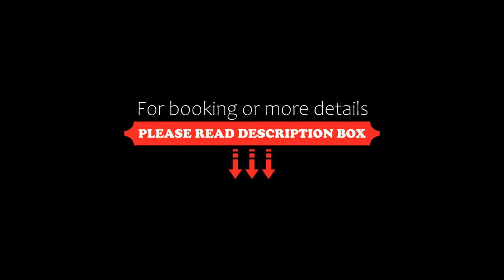Casa Del Maya Bed & Breakfast, Mérida, Mexico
About Property:
You're eligible for a Genius discount at Casa Del Maya Bed & Breakfast! To save at this property, all you have to do is sign in.
Casa del Maya Bed & Breakfast is located in central Merida, nearby Merida’s Cathedral and offers complimentary breakfast for up to 6 guest, free Wi-Fi connection and an outdoor pool.
The rooms feature colorful beddings and tiled hand-painted sinks in the bathrooms. The rooms are air...
Property Type: Hotel
Address: Calle 66 410-A por 45 y 47 Centro, 97000 Mérida, Mexico
Searching For
1. Casa Del Maya Bed & Breakfast - Mérida - Mexico
2. Casa Del Maya Bed & Breakfast - Mérida - Mexico Address
3. Casa Del Maya Bed & Breakfast - Mérida - Mexico Rooms
4. Casa Del Maya Bed & Breakfast - Mérida - Mexico Amenities
5. Casa Del Maya Bed & Breakfast - Mérida - Mexico Offers and Deals
Audio Credit:
Track Title: Subway Dreams
Artist: Dan Henig